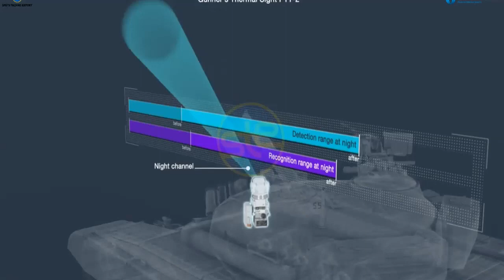How Powerful are Pakistani Tanks By Ali Hamza